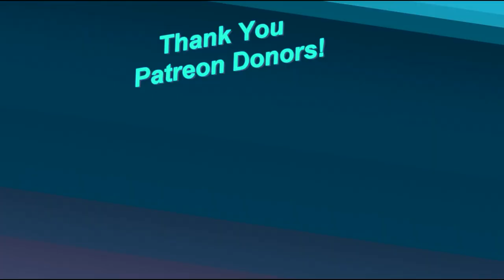VOAdam Vlog #1 Getting Baby Sushi the Siamese Kitten!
I got a new baby Siamese Kitten named Sushi!  Shes the best!  I wanted to tell you the story of how I got Sushi the Siamese Kitten! :D

Comic Submissions to my twitter: @AdamWennick